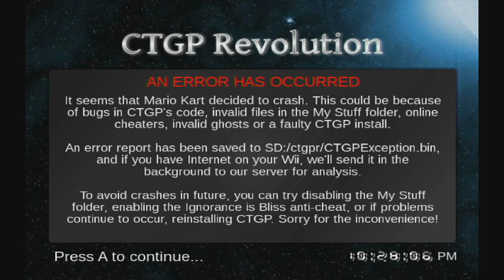Custom Track Showcase Ep. 1 ft. Mayro (Mario Kart Wii)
My friend Mayro invited me to play 16 Custom Tracks that aren't in CTGP. How do we both get on? :D

Tracks Played (In Order Of Appearence):

Bowser's Termination Station
Poisonous Citadel
Christmas Factory
Honeymoon Lune
Taiga Base
Snifit Station
Delightfully Daring
Lunar Lantern Festival
Space Jam Stadium
WP Tanks!
Alpine Skyway
Motorcat's Dirt Derby
Emerald Coast
Gloomy Castle
Mystic Tangle
Interstellar Laboratory

Want to play CTGP?

I hope you enjoy the video! More content coming soon :D

Act :)